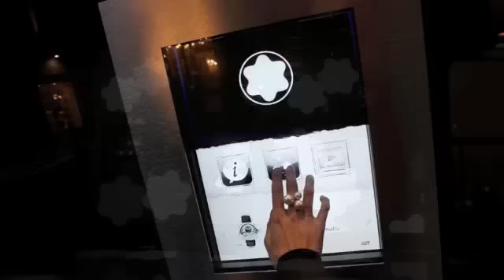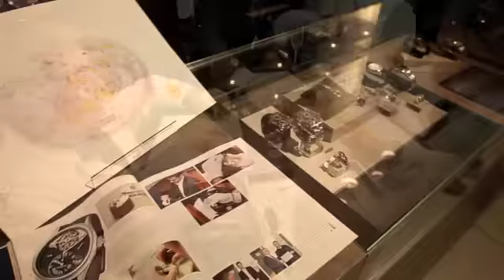HoloARMontblanc.m4v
Holographic Augmented Reality for Montblanc in the window of Via Montenapoleone in Milan